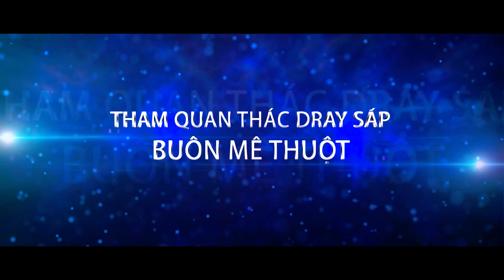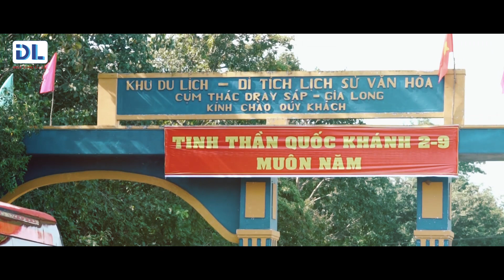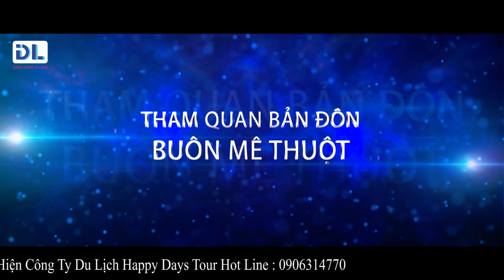[HAPPY DAYS TOUR] DIEU LONG Company Trip 2017 | Tham quan | BUON ME THUOT